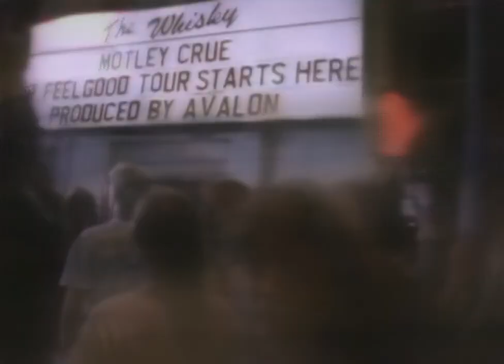[HD Remaster] Mötley Crüe - Kickstart My Heart (Official Music Video)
Upscaled from 360P to 720P 60FPS using Topaz Video AI. I also added the Spotify Version of the track because I felt it had more depth to the sound than the original video.

The official music video for 'Kickstart My Heart' by Mötley Crüe from the album ‘Dr. Feelgood.’

(P) 1989 The copyright in this audiovisual recording is owned by Masters 2000 Inc.